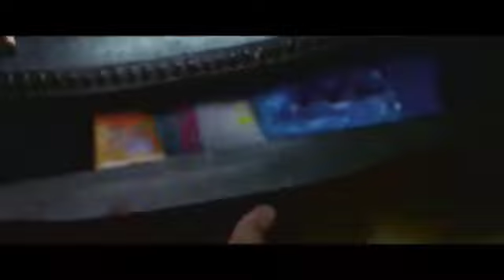ENAKNYA KERJA LEMBUR BERSAMA SEKERTARIS CANTIK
Sapari Official